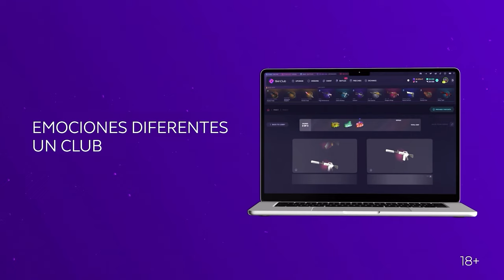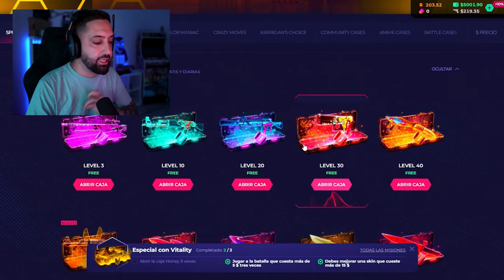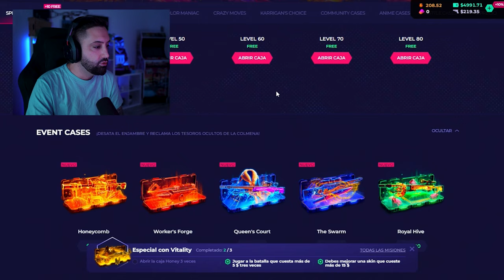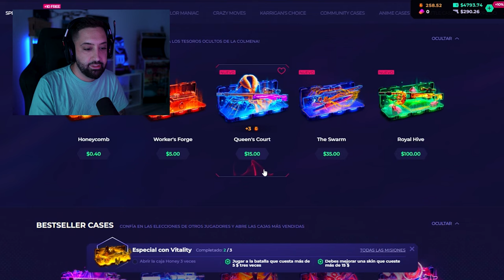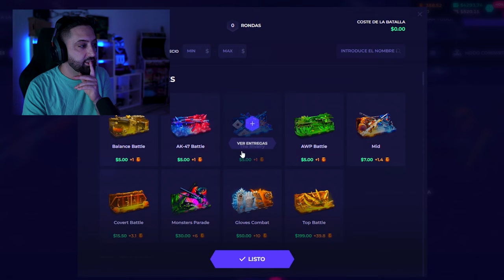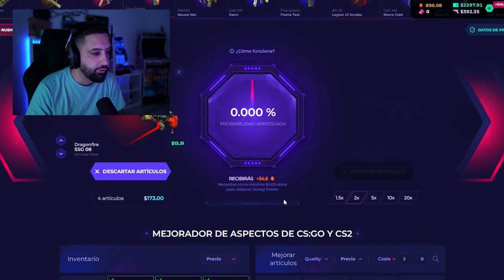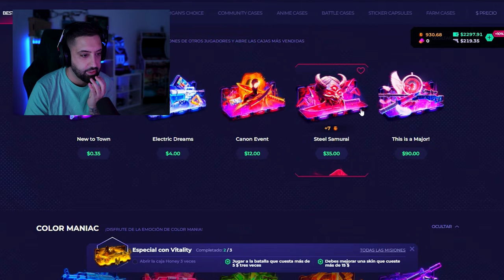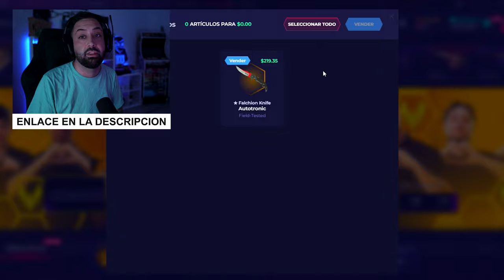ABRO CAJAS con SUSCRIPTORES en SKINCLUB - PROMO CODE 2024 SORTEO!